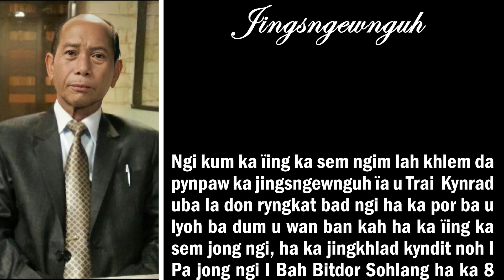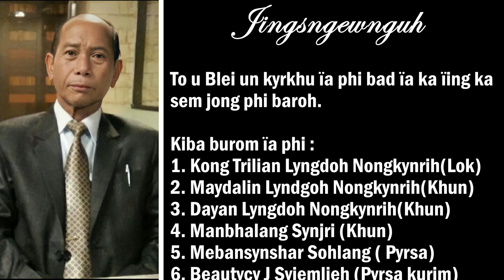KA JINGSNGEWNGUH NA KIBA HAÏING JONG I (LATE) BAH BITDOR SOHLANG